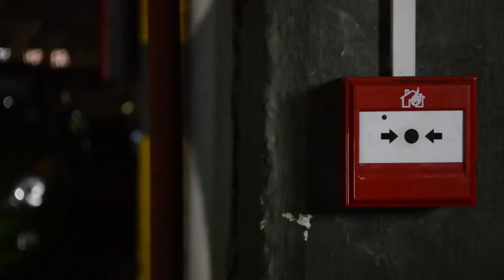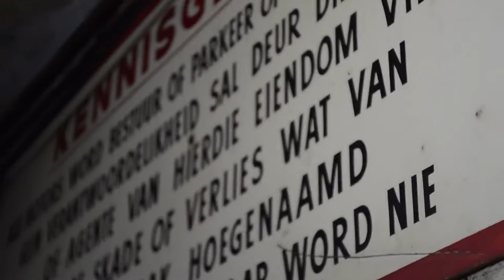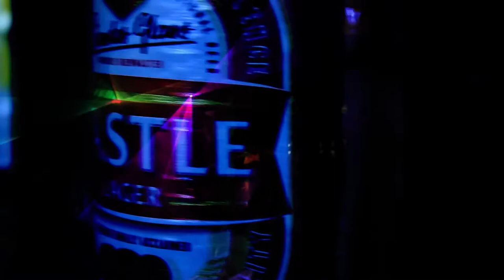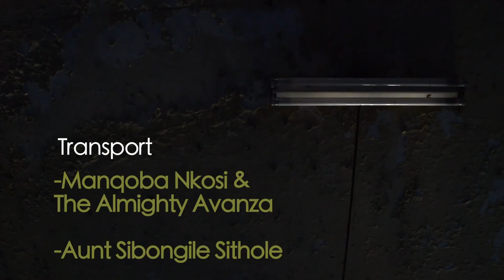Yolanda 4 Ever (Shortfilm)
A Shortfilm Written, Shot & Directed by Mfundo Sithole.
Yolanda is confronted by her old ways and has to face her dark past as it catches up with. Her friends decide to go out drinking when they find their missing friend Sindi, who had been abducted previously, they find out it is their friend Yolanda who was behind it.
Starring: Zinhle Nzama, Ntuthuko Nyaba, Ayanda Hlophe, Thando Mbanjwa, Phumzile Zondo.